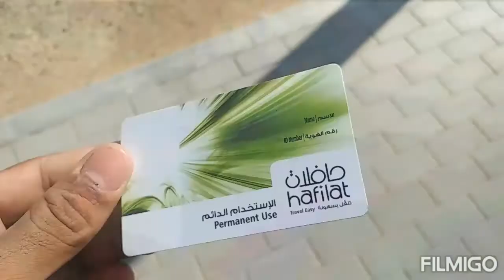Alain UAE bus Travel Alain Reveiw united Arab Emirates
Alain UAE bus travel zakher to alain bazar local bus travel